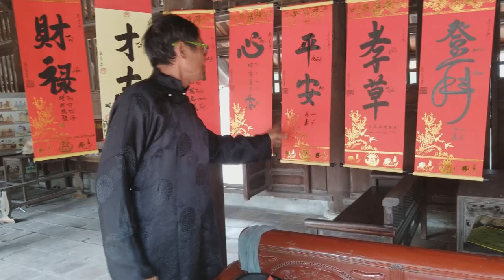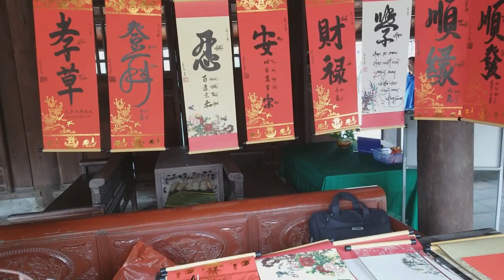Chùa Dâu - Ngôi chùa đầu tiên ở Việt Nam